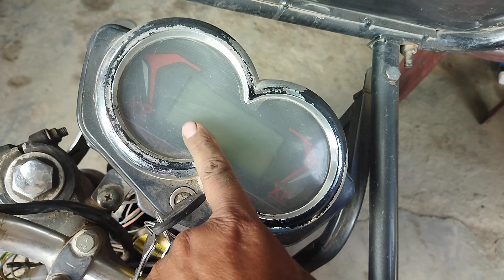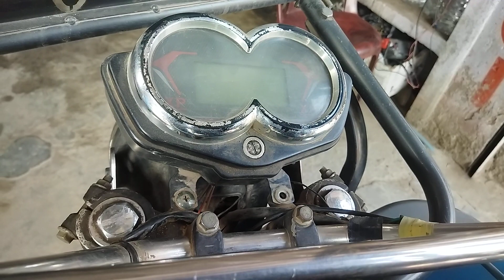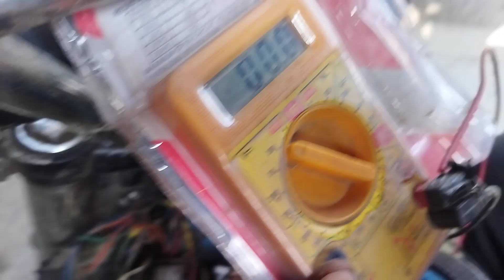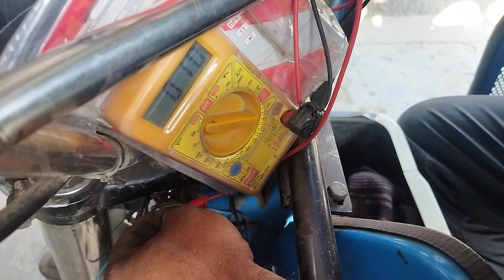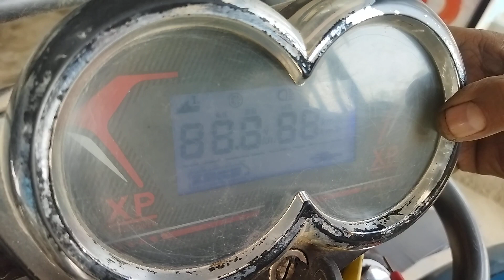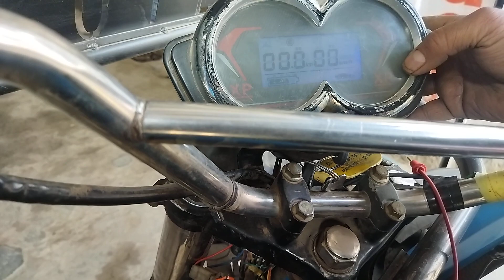E-Rickshaw Ka Digital Meter Kaam Nahi Kar Raha Hai Kya Karen, E-Rickshaw Digital Meter Wiring Folt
E-Rickshaw Ka Digital Meter Kaam Nahi Kar Raha Hai Kya Karen, E-Rickshaw Digital Meter Wiring Folt Solve, E-Rickshaw Digital Meter Problem solve